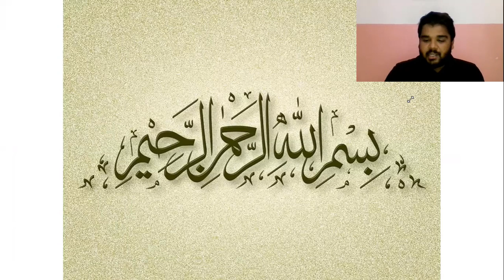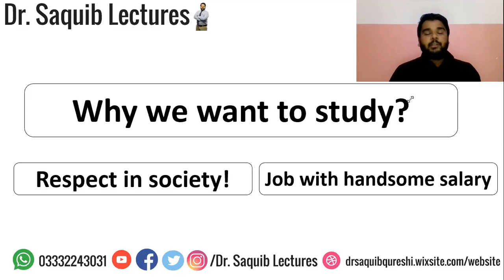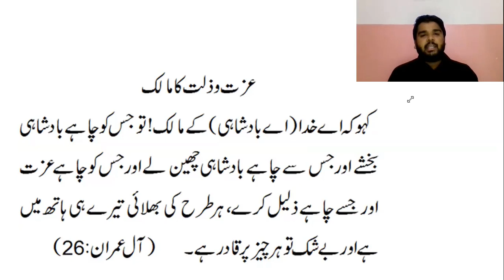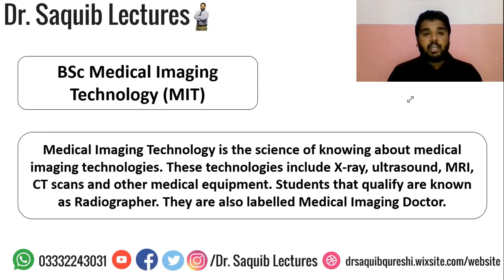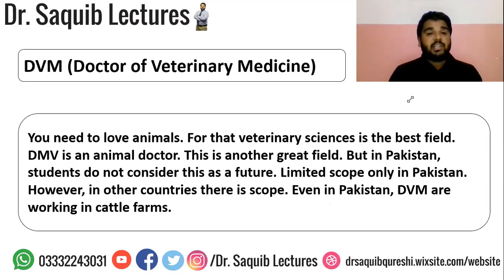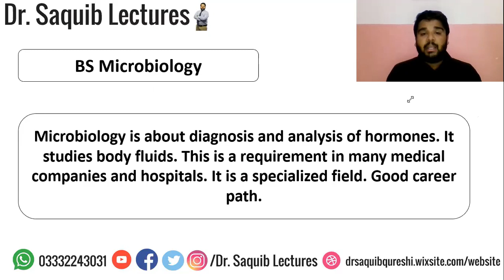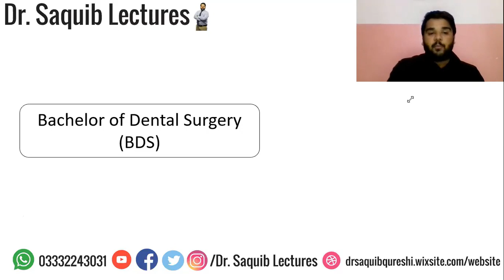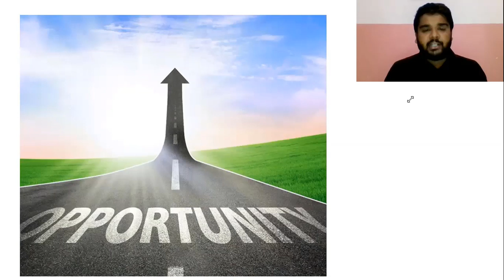Fields for Pre-Medical Students I Scope of different Fields